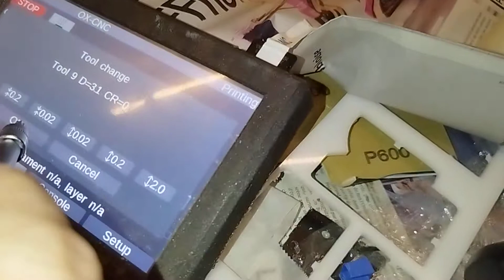new tool height probe and new dust shoe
I wanted to replace my tool height probe that needed manual step with clamping probing unclamping etc. this one is simpler.
also I made another dust shoe holding with magnets.
I have another part with a brush in case I use surfacing tool or high height tools but I forgot to show it.